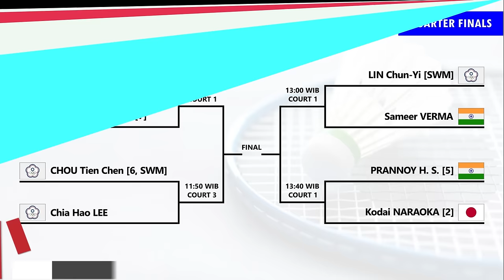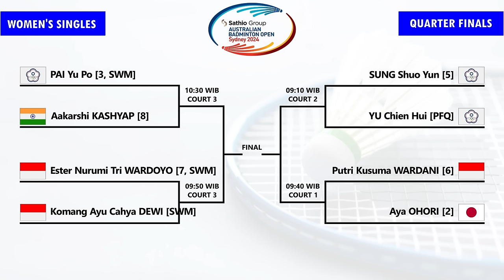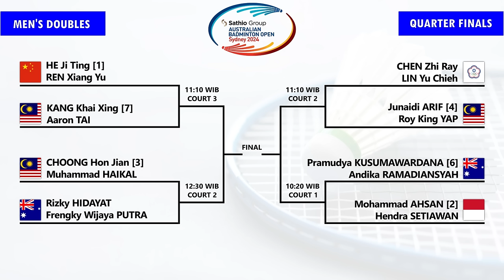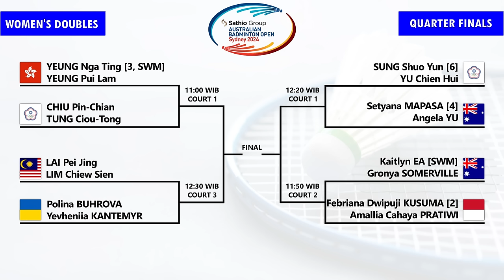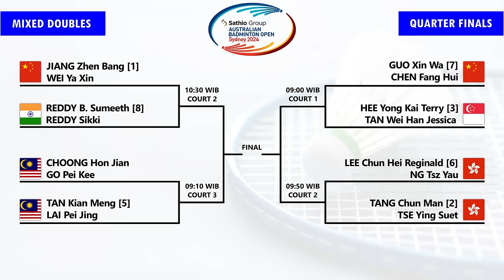Draw & Jadwal Perempat Final Australia Open 2024. TUNGGAL PUTRI MENDOMINASI Besok Pukul 09:00 WIB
Draw & Jadwal Perempat Final Australia Open 2024. TUNGGAL PUTRI MENDOMINASI Besok Pukul 09:00 WIB Live Inews TV